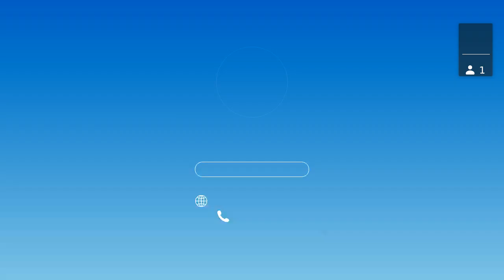Romans 6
David Frost